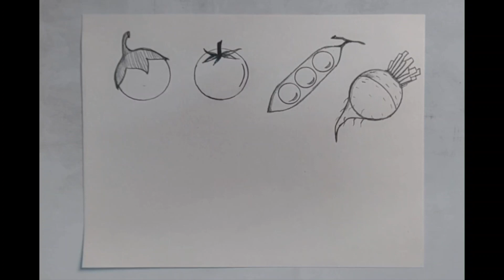How to draw Vegetables using Circles